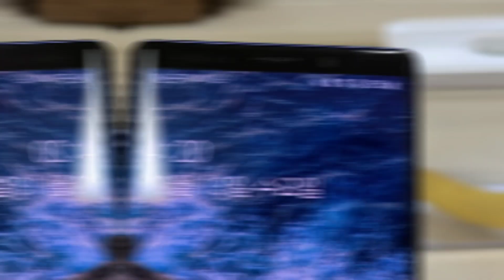진공용기는 정말 효과가 있을까? 신선도 비교 실험카메라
식재료 보관에 좋은 진공용기 신선도 비교 관찰.

기다려 주셨던 바퀜 공동구매가 오픈되었습니다.
공동구매 기간은 10월 17일(일) 마감입니다.
위에 링크를 클릭하시면 바퀜과 마하를 구매하실 수 있습니다.
궁금해하시거나 꼭 필요한 내용은 위에 링크를 클릭하시면 모두 보실 수 있습니다.

구매하시며 궁금하신 사항은 고객센터로 연락 주시면 됩니다.
☎️CS 연락처
📌카카오톡
플러스친구에 ID : VAKUEN
카카오톡 문의는 실시간으로 안내되어 가장 빠르게 안내받으실 수 있습니다.

바퀜은 무엇이고 마하는 무엇일까?
헷갈려 하시는 분들도 계실 것 같아요.
* 바퀜은 수동으로 뚜껑에 달린 펌프를 눌러 공기를 빼는 방식이고
* 마하는 뚜껑에 기기를 올려 기기를 통해 공기를 빼는 방식입니다.

저는 개인적으로 바퀜 펌프형과 마하 진공 기기를 사용해보니 마하가 진공력과 사용 편리성 면에서 더 우수하더라고요.
바퀜 펌프형은 손으로 꾹꾹 눌러 사용하다 보니 조금 힘이 들어간다는게 단점인것 같아요.
그래서 초기 사용을 시작하시는 분들은 마하와 마하기기 구매를 추천드려요.
다만 저는 큰 용량이 주방에서 많이 쓰이더라고요.
김치를 담거나 고기를 재거나 할 때 4L를 주로 사용하는데 아쉽게도 4L에는 마하가 없어 바퀜 펌프를 사용하고 있습니다.